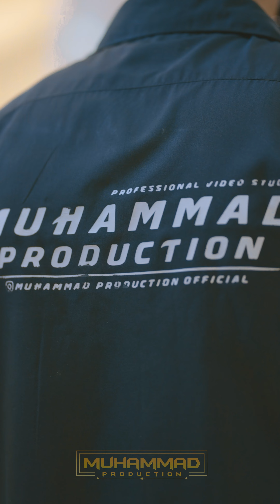ВСЯ СВАДЬБА ЗА 3 МИНУТЫ !!!